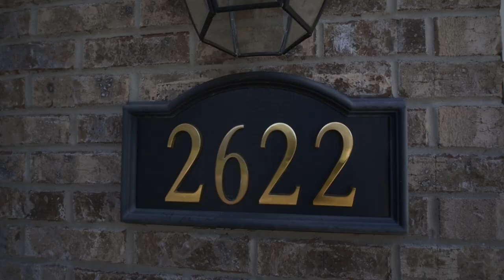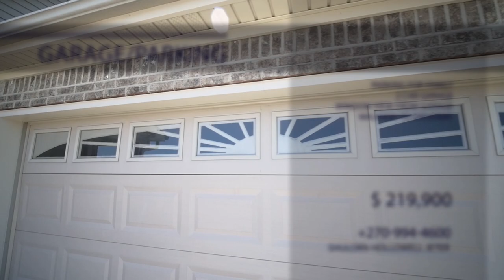2622 Legends Dr Paducah, Ky